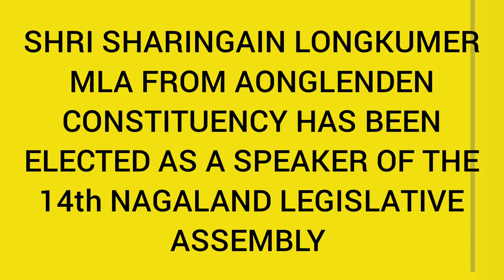MLA SHARINGAIN LONGKUMER HAS BEEN ELECTED AS A SPEAKER OF THE 14th NAGALAND LEGISLATIVE ASSEMBLY